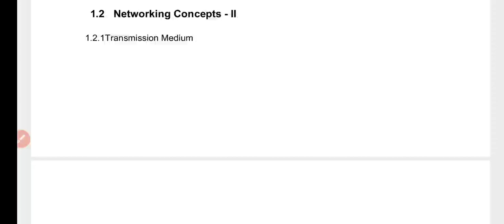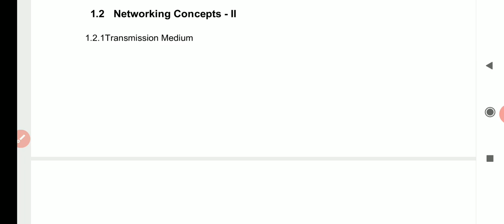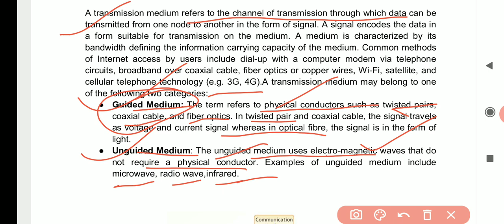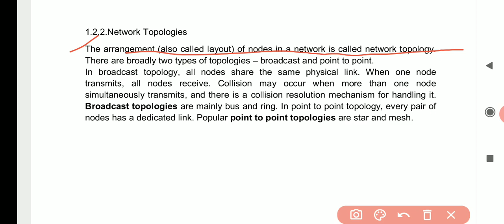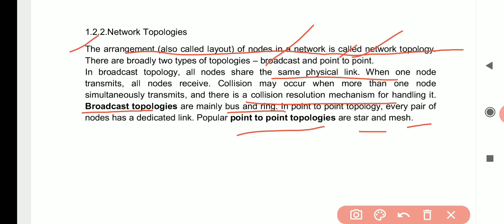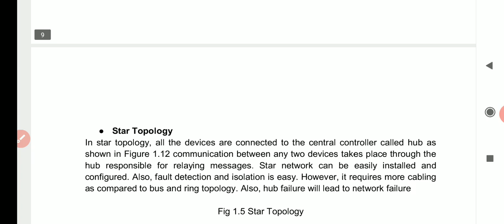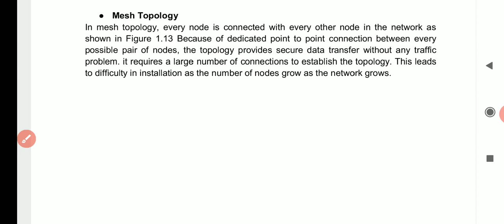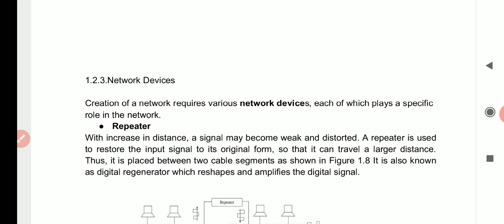CLASS 11th ||WEB APPLICATION||UNIT_1_PART_4||BASICS OF NETWORKING & WEB ARCHITECTURE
CLASS 11th
 NSQF Level - 3
WEB APPLICATION
 SUBJECT code-803

 TRANSMISSION MEDIUM : A transmission medium is something that can mediate the propagation of signals for the purposes of telecommunication. Signals are typically imposed on a wave of some kind suitable for the chosen medium.

 TOPOLOGY : Network topology is the way a network is arranged, including the physical or logical description of how links and nodes are set up to relate to each other. The foundations of networking: switches, routers, and wireless access points. Switches, routers, and wireless access points are the essential networking basics. Through them, devices connected to your network can communicate with one another and with other networks, like the Internet.